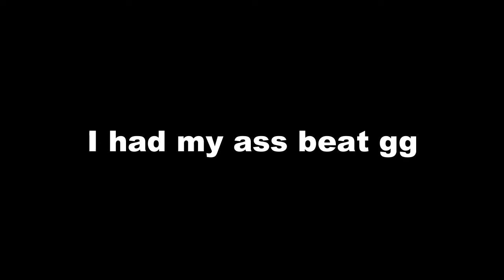I Get My Ass Beat In Legends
DeviantArt - ldfsgamer
StoryFire - LDFSGamer